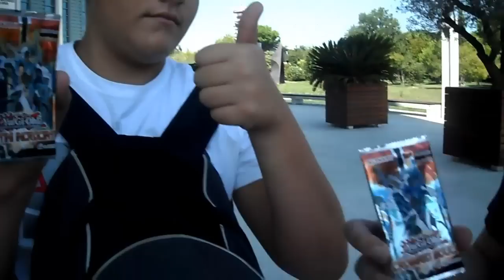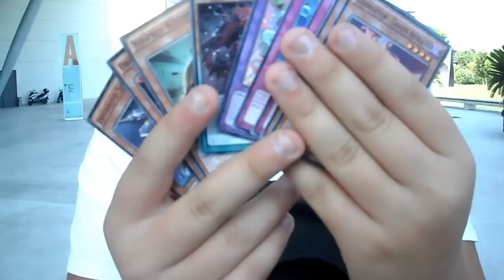VOGLIAMO YUKI USAGI: Apertura 2x packs Destini Incrociati ft. Nut HistoryX, Bozeman & Jar HistoryX